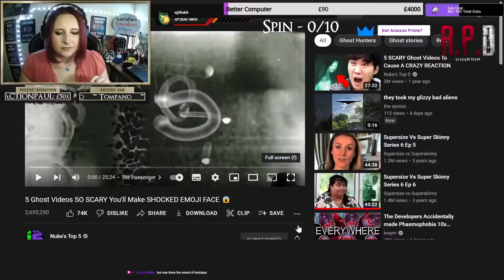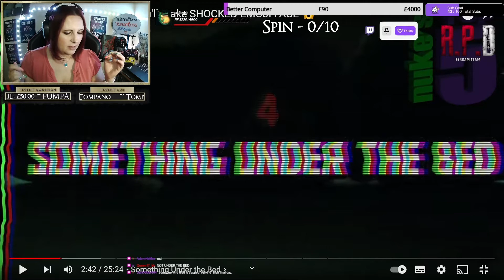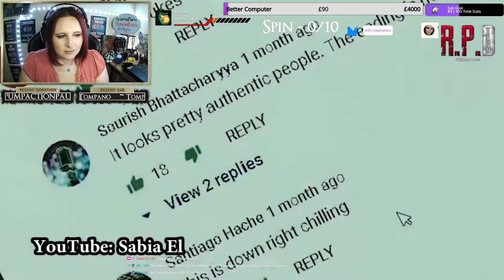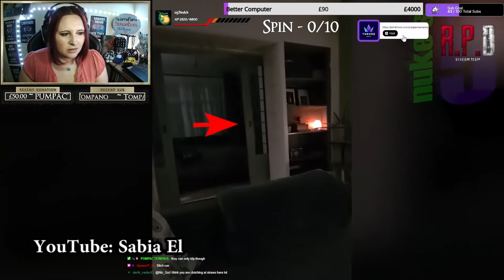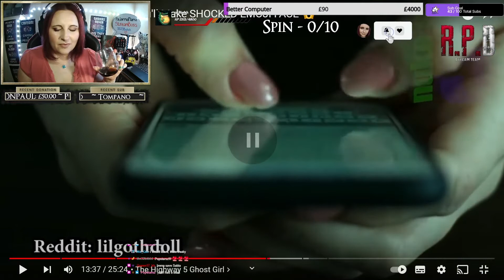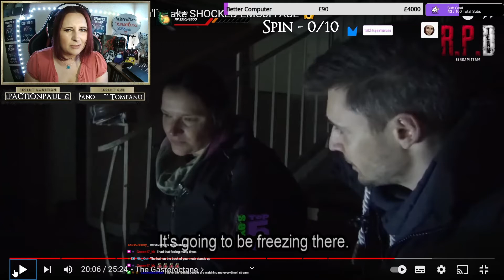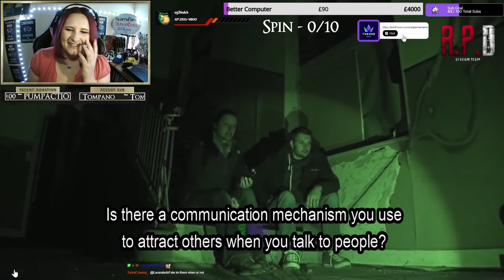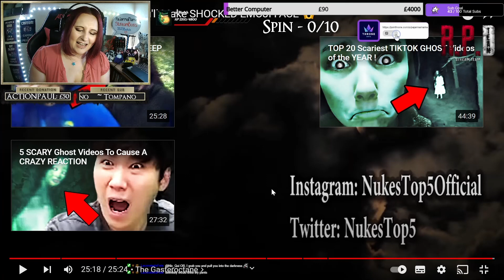Reacting To Nukes Top 5 ~ TOP 5 Ghost Videos So Scary You'll Make A SHOCKED EMOJI FACE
Do you agree on the ones we think have been faked and which ones are real?